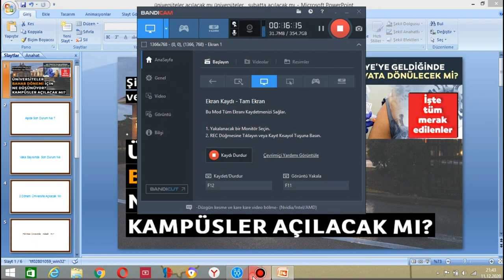ÜNİVERSİTELER AÇILACAK MI ? ÜNİVERSİTELER NE ZAMAN AÇILACAK ? BAHAR DÖNEMİNDE ÜNİVERSİTE AÇILIR MI ?